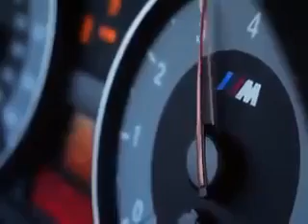براعة مدهشة جدا فى القيادة فى اعلان بى ام دبليو الجديد --- لا يفوتك جامد جدا